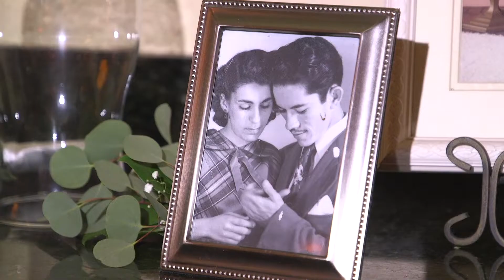Erika & Ryan Wedding @ PGA National Resort & Spa